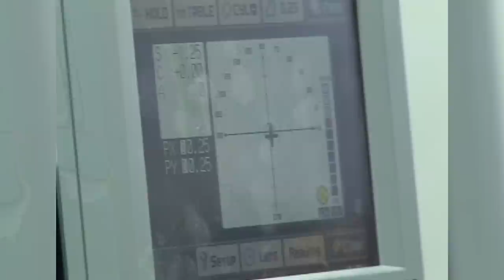New Glasses are Available to Members of the DOD (HL 09)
In today's edition of All Hands Update, there are new glasses available to members of the DoD who need bifocal or trifocal lenses.